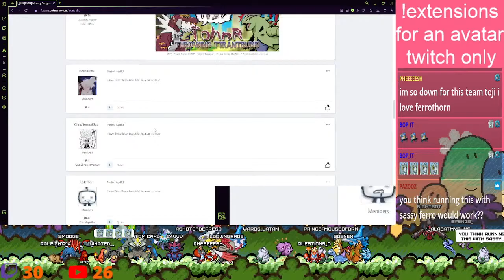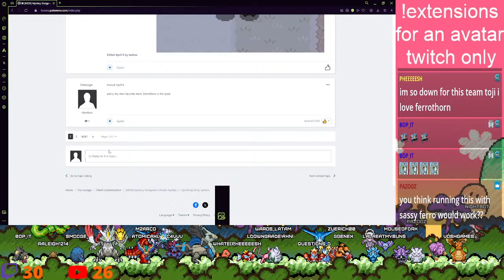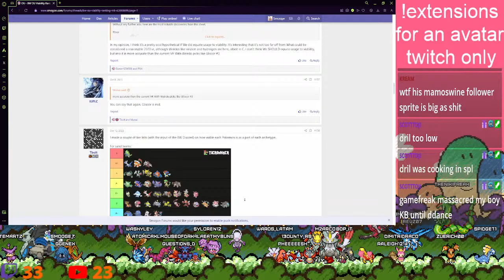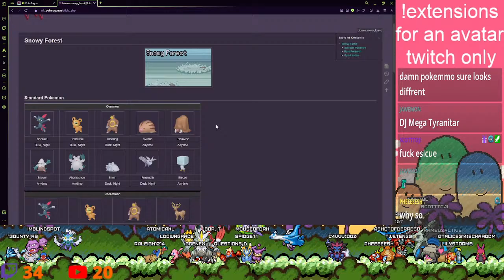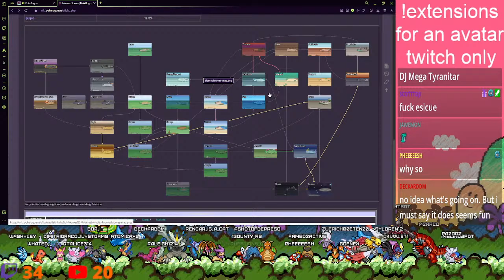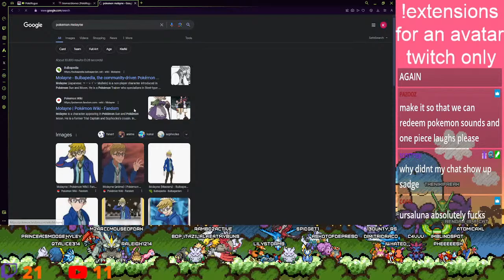PokeMMO PvP Stream! playing sun on this bright night